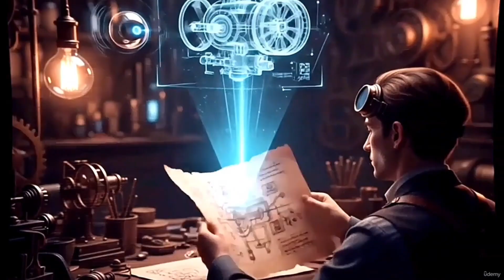Thinking Like AI: Master Prompt Engineering & AI Secrets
The truth is, no. You just haven't been taught the right way to communicate.

Most courses teach you what to type. This course is different. We teach you how to think.

Welcome to Think Like AI. This isn't just about memorizing prompts; it's about a fundamental shift in mindset. It’s about moving from giving commands to having a conversation. From feeling frustrated to feeling empowered.

In this course, you will discover how to:

Stop Guessing and Start Connecting: Replace vague hopes with crystal-clear intent. Learn the "Intent Clarifier" method to ensure AI truly understands your goal from the very start.

Banish Overwhelm with the "Effortless Prompt": For those times when you're tired, busy, or just stuck. This is your one-stop template for getting high-quality results.

Spark Genius on Demand: Use the "Idea Fusion Reactor" to smash together unrelated concepts and solve problems in ways you never thought possible. Your creativity has no limits.

See the Future (and Fix It): Learn the "Future-Proofing" prompt to run a pre-mortem on your plans. Identify hidden risks and failures before they happen, saving you time, money, and heartache.

Become an Insight Detective: Go beyond basic summaries. We'll show you how to turn AI into your Chief Analysis Officer, uploading documents to uncover hidden patterns, risks, and opportunities you would have missed.